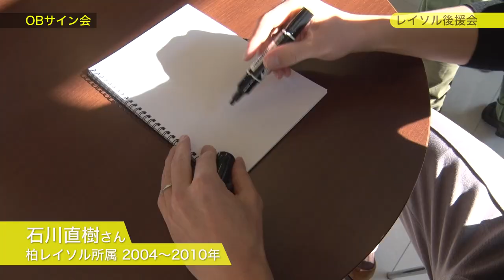『レイソルOBサイン会』大盛況❗️貴重な5人集結👍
柏レイソルや地域社会のお役に立てるように頑張っていく励みになりますので、是非宜しくお願いします🙏

⚽️レイソル OB サイン会⚽

⭐️出演⭐️
・近藤直也さん（レイソル後援会アンバサダー）
・石川直樹さん
・中島崇典さん
・藏川洋平さん
・安英学さん

⭐️主催⭐️
レイソル後援会

⭐️後援⭐️
柏市

⭐️開催日時⭐️
11月19日(土) 12時開始

⭐️開催場所⭐️
東横INN柏駅東口(一階 ロビー)
〒277-0005 千葉県柏市柏 3-5-5

ここでしか見れないOBのかけあいご覧下さい👍

⭐️レイソル後援会⭐️
柏レイソルOB近藤直也さんがアンバサダーを務めるレイソル後援会です👍
前身は「⚽️柏にプロサッカーチームを呼ぶ会⚽️」として柏レイソルを柏の街に誘致する活動に尽力しました❗️
「🌎柏から世界へ🌎」邁進するクラブと地域社会・サポーターを繋いでいきます🤝